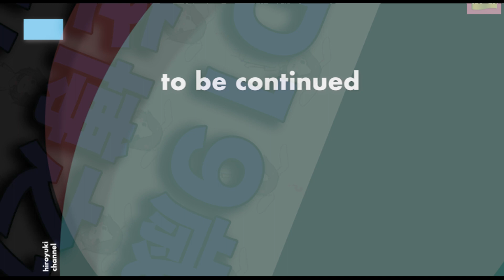「ASD19歳の今後を博之が真面目に語る。」20may22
【ひろゆき】一人っ子男性の3割は家系断絶。PÊCHERESSEを呑みながら。2022/1/10 L21　からの13本目です。
「弱肉強食、自然淘汰、適者生存。まま。」
「後2本。」
「大体、1時間半とか2時間位の動画から20〜30分、面白い為になる
　部分を厳選して居ます。楽しい作業です。」

無敵の思考